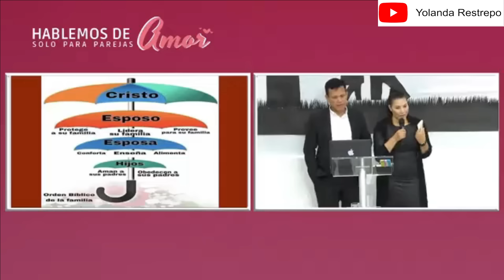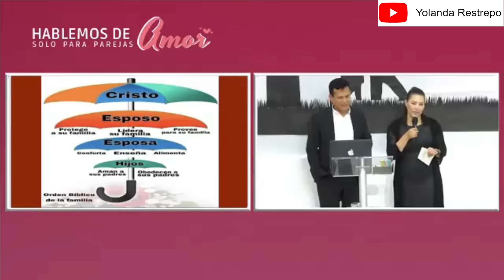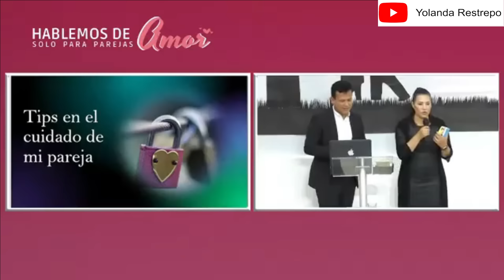Mi pareja mi PRIORIDAD. (Recordando a mi amiga Blanca Libia Agudelo, que se nos adelanto)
Quiero compartir esta ensenanza para recordar a esa gran mujer, esposa y madre, yo que tuve la oportunidad de compartir con ella y su familia, puedo dar fe de que lo fue y siempre le caracterizo su sonrisa y amor por el servicio, especialmente con la ninez. Te llevare siempre en mi corazon.

Doy gracias a Dios por este ministerio que Dios me ha Regalado, vivo por fe y la fidelidad de Dios siempre esta conmigo. Y coloca a mi alrededor personas especiales que bendicen mi vida y ministerio.

Amo servir a Dios en este lindo ministerio y en lo que pueda ayudarles a través de este canal es una gran bendición para mi.

VIDEOS COMPLEMENTARIOS